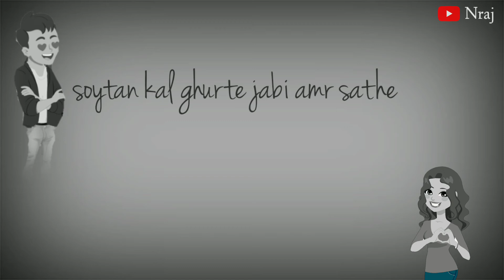💖💏New Love story 2018💖💏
Tags: Mon Kharap E Bristi song status 2018 Whatsapp status video 30 second whatsapp status whatsapp video
Bengali song status 2018
new love song bengali
bengali whatsapp status 2018
new sad fun love story